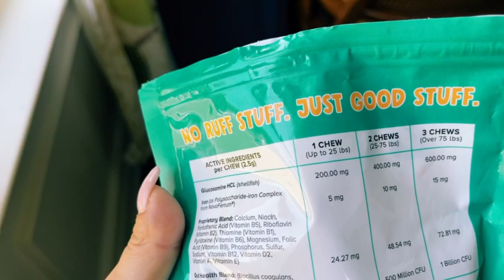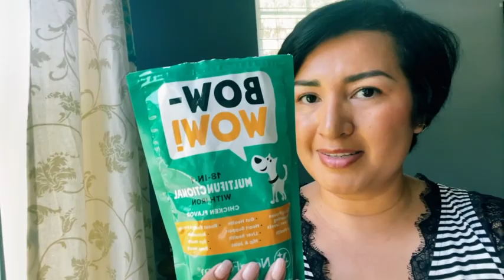NovaFerrum Bow Wow | 18-in-1 Multifunctional with Iron Supplement for Dogs Review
Check it out here!
Review of NovaFerrum Bow Wow | 18-in-1 Multifunctional with Iron Supplement for Dogs | Blood Support for Anemia | Glucosamine | Probiotics | Antioxidants | Chicken Flavor | 90 Chews